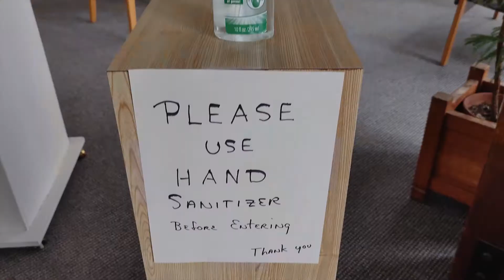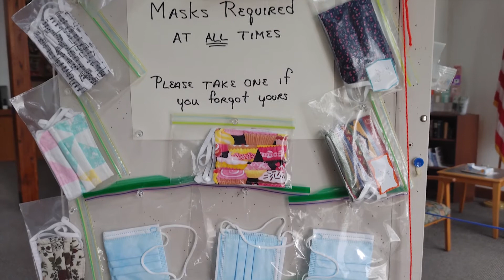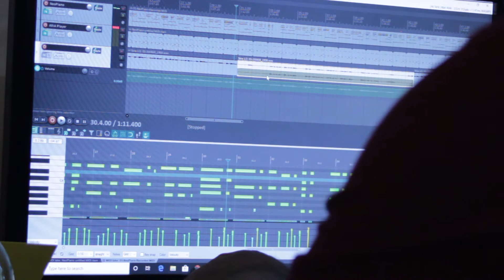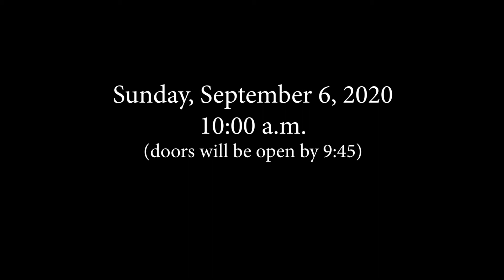When We Reopen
St. Mark's currently plans to reopen on September 6, 2020 for a 10:00 a.m. combined worship service. Here is a look at how we are doing this safely and responsibly.

If you have questions or concerns about our reopening, please contact our church office.